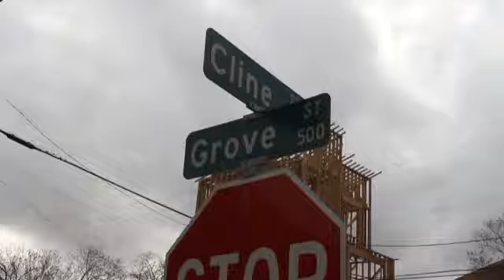2018 Heights Vinyl Art Of Skratch DJ Promo Prod. by Lord Lorenz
62 minutes
35+ various productions/remixes
genre : instrumental, vocal